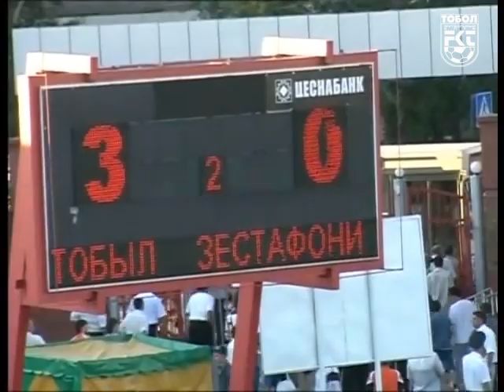Наша история. Голы матча «Тобол» - «Зестафони» (3:0)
Костанайский клуб одержал разгромную победу в первом матче Кубка Интертото 2007 года.

Голами в составе желто-зеленых отметились Нурбол Жумаскалиев, Руслан Балтиев и Улугбек Бакаев.

В ответной встрече «Тобол» уступил со счетом 0:2, но этот результат позволил костанайцам выйти в следующий раунд еврокубка.

ТОБОЛ: Прядкин, Ирисметов, Димитров, Нурдаулетов, Муканов (Остапенко, 88), Скорых, Харабара (Мешков, 82), Балтиев, Юрин (Нургалиев, 53), Жумаскалиев, Бакаев. Резерв: Петухов, Лотов, Абугалиев, Сабалаков, Уразов